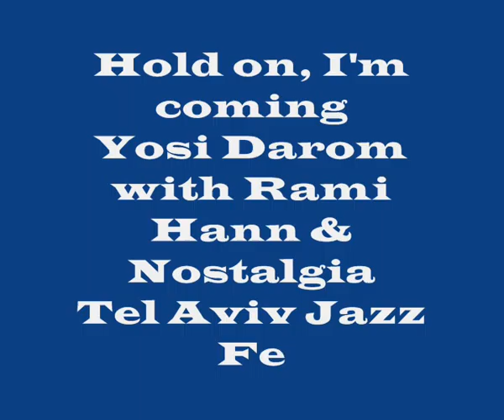Hold on, I'm coming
Yosi Darom & "Nostalgia"
Tel Aviv Jazz Festival- 2000